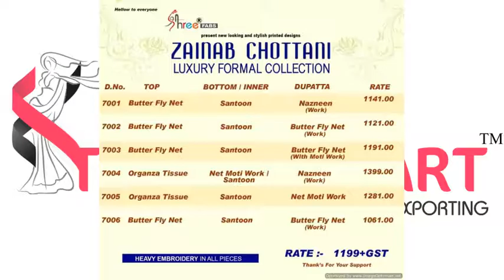Shree Fabs Zainab Luxury Catalog at Cheapest Price online in Textile Mart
Shree Fabs Zainab Luxury
Price Per piece :- 1140 + GST
Catalog pieces :- 6
Full Catalog Price :- 6840 + GST
MOQ :- Full Catalog
Availability :- As Per Booking
Fabric Details as Below
Attribute Value
Fabric  Mention in Image
Brand  shree Fabs
Call / WhatsApp